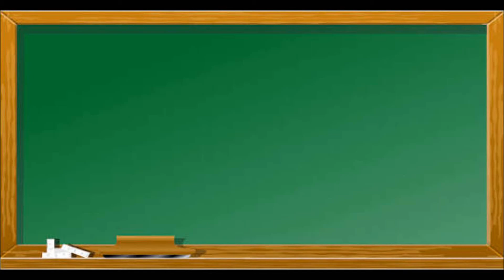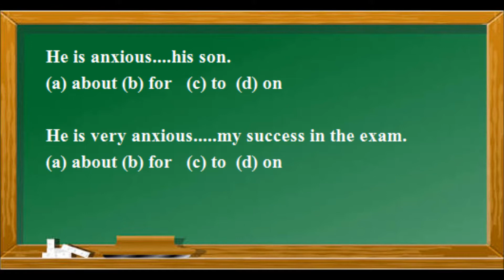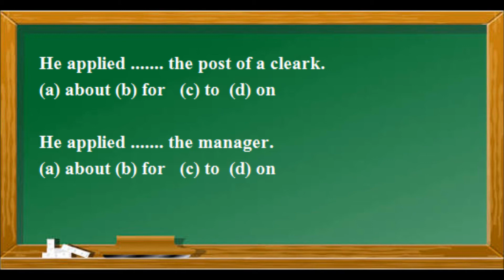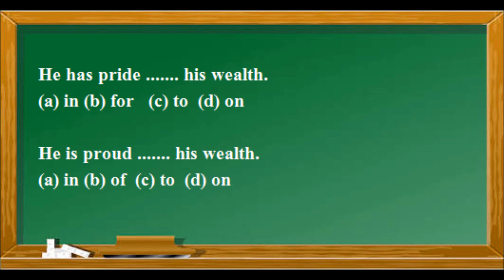PREPOSITIONS for RPSC FIRST GRADE || Most Confusing Prepositions in English Grammar